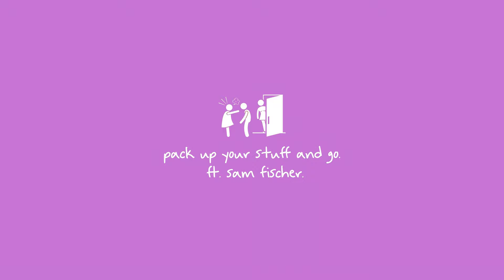Cat Burns - go (Audio) ft. Sam Fischer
the official audio for ‘go ft. Sam Fischer’

lyrics:

oooh, ooooh

tried calling yesterday, but got your voicemail again
rushed over to your uni hall, saw her leaving your place
you said you fucked up on a night out
you drank way too much, you're feeling bad now
you're tryin' to figure out how to worm your way out
well, look at what you've done
you said you'd never do
you fucked it for yourself
this is the end of me and you
so, don't call this number anymore
‘cause I won't be there for you like I was before
they always know best
they said you were just like all the rest, so
I'll sing it loud in case you don't already know
pack up your shit and

pack up your shit and go, go, go, go
go, go, go, go (ah-ah)

I swear it was a one-time thing
but my timing's got you giving up everything we have
if I could take it back, I would
i’ll try to love you harder
pick up the pieces of your heart
I scattered round your apartment
and I'm so sorry
look at what I've done
I said I'd never do
I fucked it for myself

‘cause I won't be there for you like I was before (I wanna be there, you were)
they said you were just like all the rest, so (the said, they said)
I'll sing it loud in case you don't already know (I already know)

I can't trust you anymore
look what you've done
you've turned this heart cold
and I don't know if I can love again
and I know for sure I can’t make a mess

pack up your shit and (oh)
go, go, go, go (I should've listened to my friends)
go, go, go, go (they were right, I was blind) (they always know best)
go, go, go, go (if I could turn back the time, oh)

pack up your shit and go